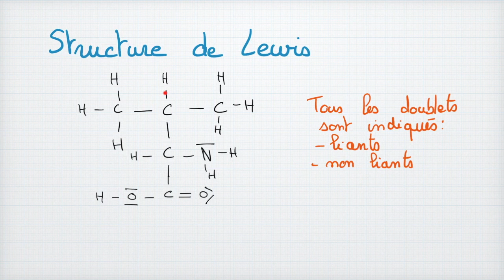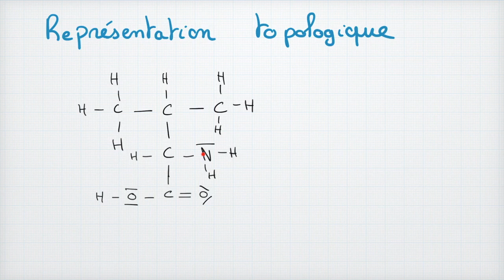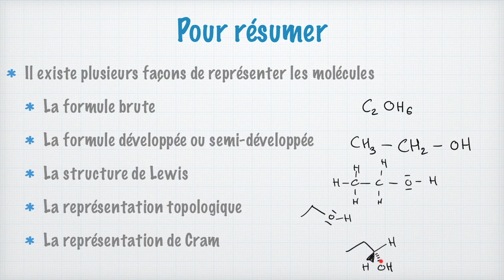Représentation des molécules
Bienvenue sur la chaîne de Profcoudert, la chaîne qui vous explique vos cours de physique (et de chimie !) de façon simple et claire.

En chimie, on s'intéresse beaucoup aux molécules. Et donc, c'est important de savoir les représenter sur une feuille de papier (comme une copie de contrôle par exemple). Les chimistes utilisent plusieurs méthodes pour représenter les molécules, vous devrez donc toutes les connaître pour toutes les utiliser.
Au programme : formule brute, formule développée, formule semi-développée, structure de Lewis, représentation topologique et représentation de Cram. Avec cette vidéo, vous êtes sûr de faire le tour de tout ce dont vous aurez besoin !